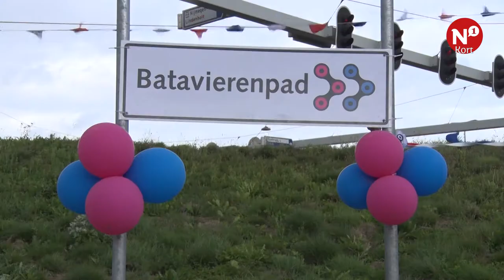Snelfietspad Nijmegen-Beuningen geopend als 'Batavierenpad'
NIJMEGEN/BEUNINGEN - Het Batavierenpad. Zo gaat het snelfietspad tussen Nijmegen en Beuningen heten. Dat werd maandagmiddag tijdens de openingsceremonie van het fietspad bekend gemaakt. Eerder was er de mogelijkheid om suggesties voor namen in te sturen. Afgelopen week mocht men via de Facebookpagina van de Provincie Gelderland stemmen op één van de drie door een jury uitgekozen namen. De andere keuzes waren ‘Heemstrapad’ en ‘de BN’er’. De (eerste) bedenkers van geselecteerde namen wonnen allen een GoPro-camera.